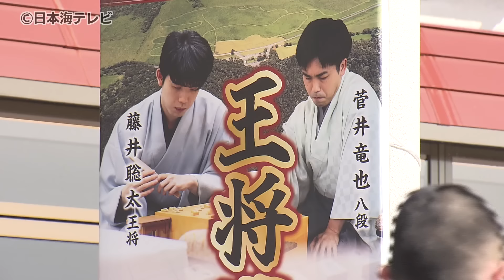【盛り上がり】王将戦第三局による地元大田市の"藤井フィーバー" 会場宿舎でのペア80万円の宿泊プランや地元洋菓子店の"勝負おやつ"で盛り上げ 大判解説会の参加者には能登半島地震の影響も… 島根県大田市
藤井八冠がタイトル防衛に王手をかけ、多くのファンが熱狂した今回の王将戦。盛り上がりを見せた地元・島根県大田市。特別な思いで王将戦を見つめる人たちを取材しました。

現役最強棋士の一手を一目見るため、対局当日の朝、去年に引き続き会場となった島根県大田市のさんべ荘には、県内外から大勢の人がー。

大田市民
「そりゃもうねこの一戦を大田でやるということは、やっぱりわくわくしますので来ました」

県外の人
「福岡県の筑後市からです。車で来たんですけど6時間くらいかけてきました」

国民宿舎 さんべ荘　宇谷義弘 社長
「（去年も）非常に注目されて、おかげさまでお客さんも周辺にたくさんおいでいただきました。雪解けとともに春に向けて大田市においでになっていただければありがたいです」

■王将戦の対局が行われた宿泊施設が行った驚きのプランとは

この反響を次に繋げるべく、さんべ荘では事前に、ある驚きの策に打って出ました。

国民宿舎 さんべ荘 高原 充 支配人
「こちらはペア2人1組で80万円となっております」

それが、初手や感想戦などを生で見られる特権つきの、スペシャル宿泊プラン。7組の抽選の中から選ばれたのはー。

愛知県出身　藤原真由美さん
「お金で買えないもの。確かに高いんですけどでも来たいという気持ちのほうが強かった」

徳島県出身　多田眞澄美さん
「同じくです」

県外からきた藤井八冠大ファンの藤原さんと多田さん。緊張感漂う対局室で、王将戦の初手を見学できました。

藤原さん
「ずっとこの時間が続くとよいのになとか思ったりして、一生の宝物という感じ」
多田さん
「迫力があるというか、秘めた感情がすぐそばなので伝わってきます。現実か⁉という感じですごい感動しました」

■大盤解説は500人以上の応募が…そこには特別な思いで参加する人も

一方、にぎわいを見せていたのが別室の大盤解説会。定員300人に対し、県内外から500人以上の応募がありました。そこに、ある特別な思いで参加した高校生たち。

島根県立松江南高校　将棋部　堀江優一さん
「きょう石川県で行われる予定だった全国新人大会が地震の関係でなくなってしまったので、ここに来ました」

島根県松江市や出雲市の高校から来た将棋部員たち。実はこの日、石川県金沢市で開かれる将棋の全国大会に出場する予定でした。しかし、能登半島地震の影響で大会は急遽中止に…。落ち込む彼らに何かできないかと、顧問の先生が連れてきたと言います。

先生は、会場のさんべ荘に彼らのことを相談。その結果、王将戦の初手の際、特別に対局室へ入れることになったのです。憧れの棋士を間近で…思いがけないサプライズでした。

将棋部員
「すごいオーラが違って、見ているだけで緊張しました」

「本当圧巻というか、最初に見たときはもう『本物⁉』みたいな感じで臨場感があって非日常な雰囲気が味わえました」

■藤井八冠の傾向を研究したおやつとは？

こうした中、戦いの行方とともに注目されていたのが対局者の勝負飯やおやつ。1月27日の午後、藤井八冠がおやつに選んだのはー。

ガトーサンマリノ 重富 洋介 店長
「過去の藤井さんの勝負おやつをネットで検索したところ、イチゴを使ったスイーツやキャラクターのケーキを選ばれる傾向があったので…」

かわいらしくデコレーションされた大田市産のイチゴに、将棋駒。大田市の洋菓子店、ガトーサンマリノが開発したイチゴのモンブランです。

ガトーサンマリノ 清水 幸枝 マネージャー
「これをつくるまでに店長とかスタッフ全員で全力を尽くした商品なので藤井さんに食べていただけて、素直に本当にうれしいです。」

今回、藤井八冠のおやつに選ばれたと報道されて以降、注文や問い合わせが相次ぎ、28日だけでも100個が売れたといいます。29日も客が続々と買い求めにやってきました。

客
「（目当ては）このイチゴのモンブランです。かわいらしいって感じですね」

「藤井さんがおやつでこれを食されたと聞きましたので、食べてみようかなと思っています。楽しみです」

王将戦に合わせた限定メニューのいちごのモンブランですが、店では来年以降もイチゴのシーズンに売り出していきたいとしています。今年も大田市から大きな反響を生んだ将棋の王将戦。藤井フィーバーをこの先へどう繋げていくか、注目です。